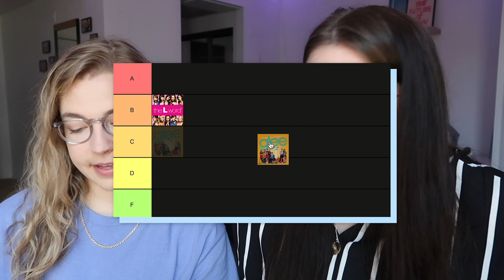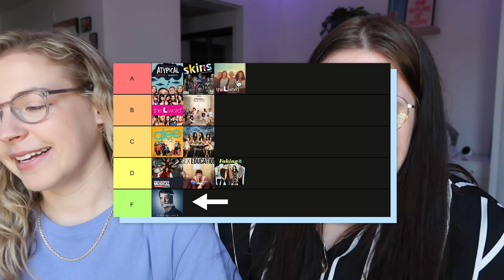RATING LESBIAN TV SHOWS 👭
we cover it all from old school L Word to the what the kids call "Cazzie." comment below shows we missed with lesbian representation in them! we will watch anything that is the slightest bit gay..

Hi I'm Julia! You may have seen me on "gay TikTok" but here on my YouTube channel, my girlfriend, Marisa, and I make videos giving out LBGTQ relationship advice, trying couples challenges, or vlog cute lil dates of ours. Just stick around, it'll be a good time.